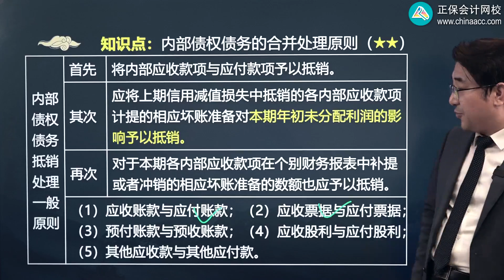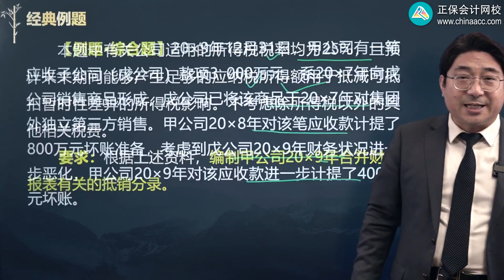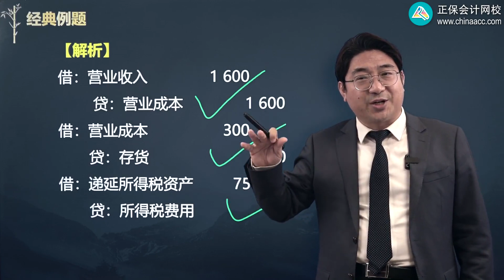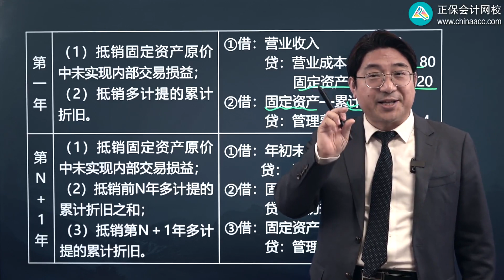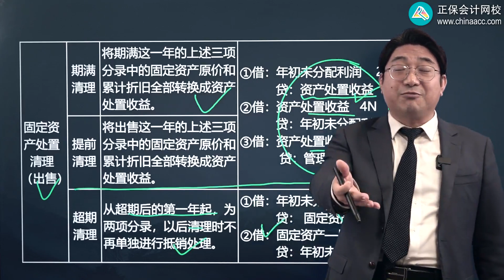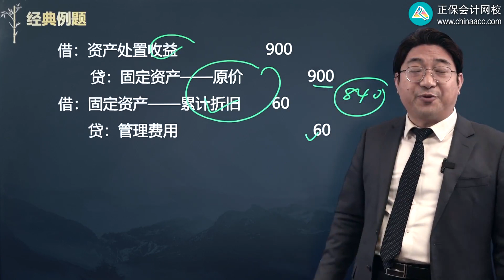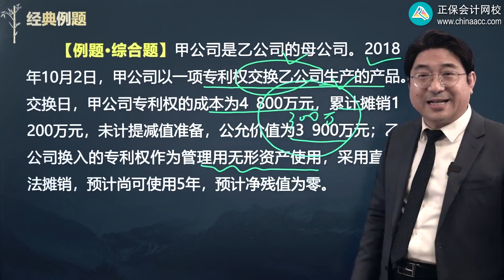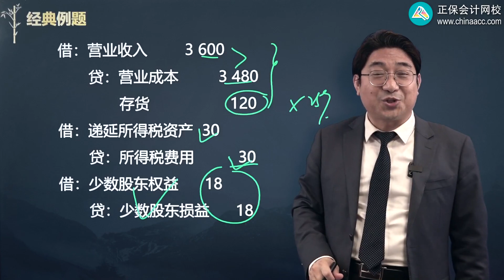2022 CPA 会计 刘国峰 基础精讲班第2706讲 内部债权债务、固定资产、无形资产的合并处理